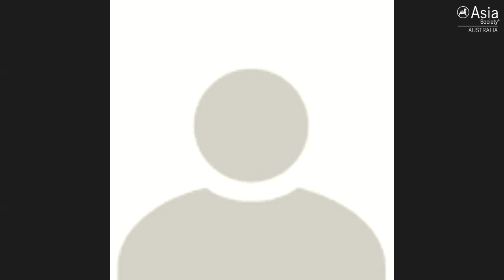Leading the Way in Digital Trade: Part B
November 19, 2020 — Asia Society Australia, AustCham Singapore and the Global Trade Professionals Alliance present the second program on digital trade, where experts explore how Australian and Singaporean companies can capitalise on the benefits that the Digital Economy Agreement will bring.

The conversation features AustCham Singapore Vice President Jessie Yim, ST Telemedia President and Group Chief Executive Officer Stephen Miller, Meat and Livestock Australia-Southern Asia Regional Manager Ellen Young, and PwC Singapore Risk Assurance and Digital Business Leader Greg Unsworth, and was moderated by Global Trade Professionals Alliance Executive Director Lisa McAuley (51 min., 2 sec.).